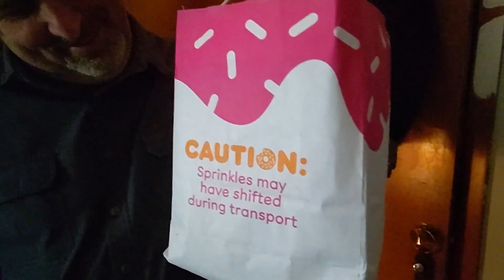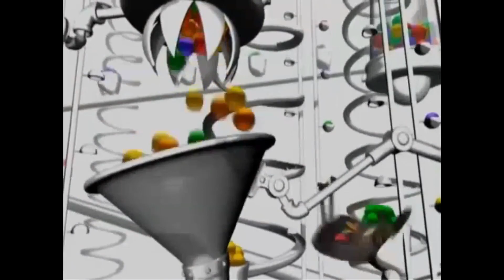Lost Clips & Episodes | 12th Installment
Some Say We Don't Record Enough, and Others Say We Ran Out Of Ideas.  This Video Is Here To Prove That Not All Ideas Turn Into Full Episodes.  Enjoy This 28-minute Video Of All The Failed Videos That Could Have Been From The Past Year

Urban Farmers is a satire vlogging series about 2 Weird Siblings In Their Epic Adventures!

We Love You Guys So Much!  Stayed Tuned To See What Happens Next